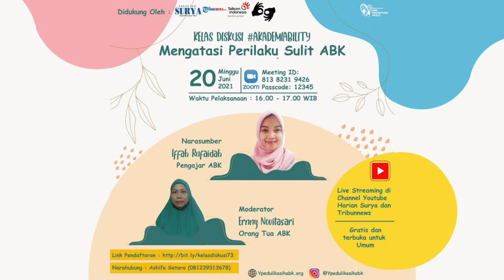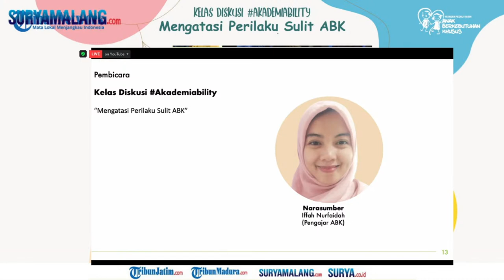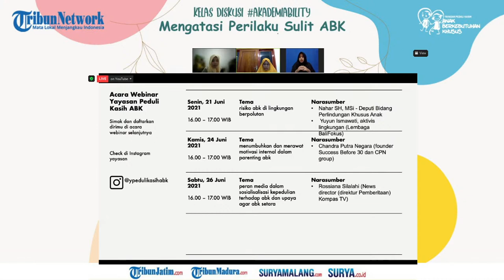Mengatasi Perilaku Sulit ABK